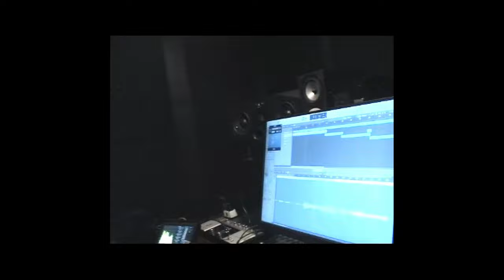Don MyKel "The Dark Before Dawn" (VLOG)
My New Album "The Dark Before Dawn" Is Streaming Everywhere!

Shot and Edited By: @randbrito (IG) And @king_kashton (IG)